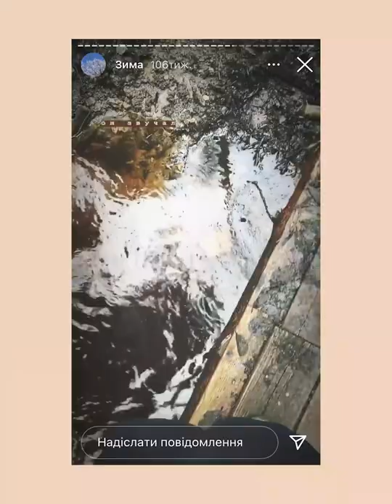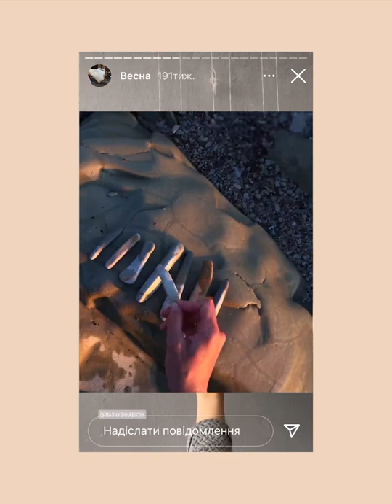Music of the One Rare Bird [land-art video]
Sounds I used was taking from magical Katya Maleeva's instagram page, definitely recommend to check out

music & video: mary druganova